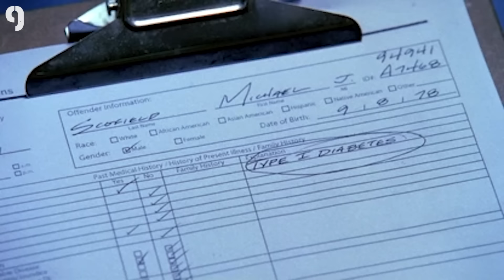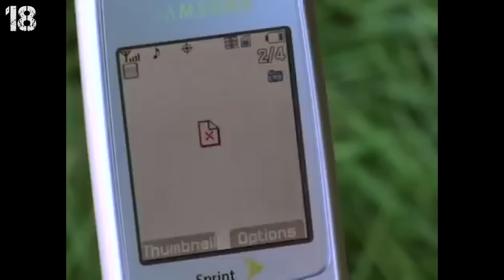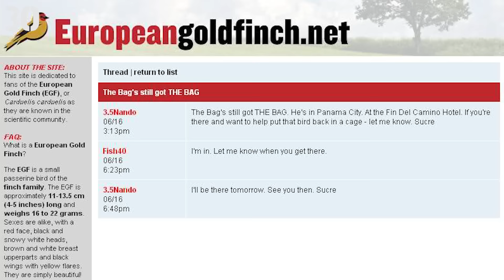30 Facts You Didn't Know About Prison Break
So after nearly a 10 year break, Prison Break is finally back!  And after watching all the episodes so far, its been a pleasant surprise.

This video contains spoilers for seasons 1-4 of Prison Break, but not the latest season, so if you're not fully caught up on the newest episodes, no worries!